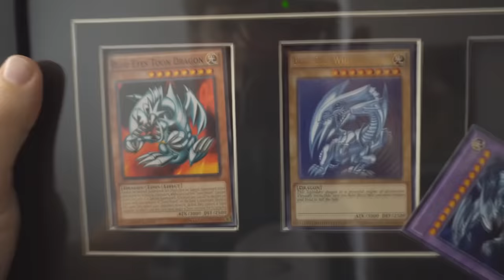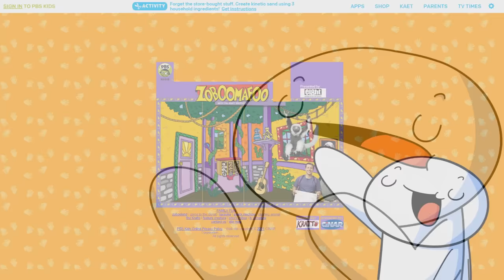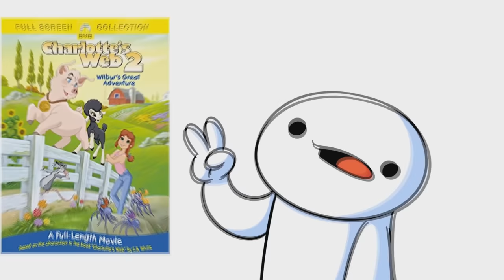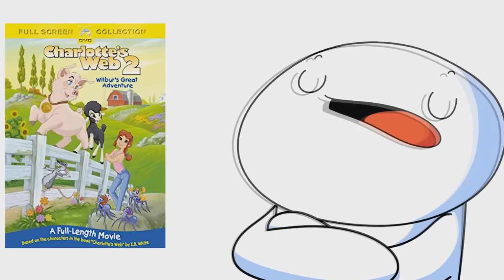Películas que pensé eran raras | Movies I Thought Were Weird [TheOdd1sout] | [Español]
Por qué la gente hace videos raros y deja que todos en el mundo los vean??